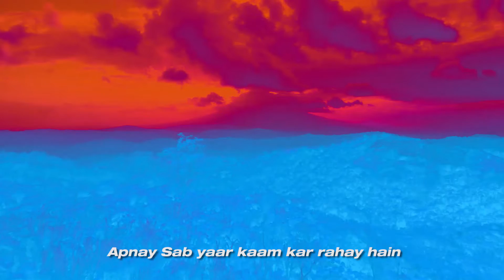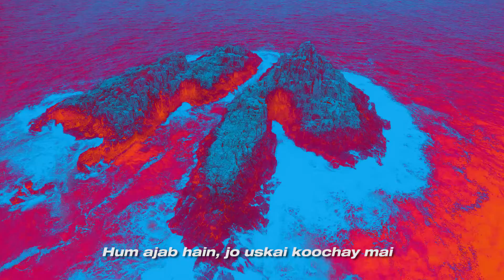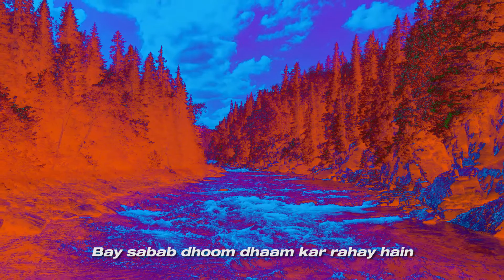Ali Alvi - Kaam (Official Video)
Now available on all leading music streaming services.

Apnay sab yaar
Kaam kar rahay hain

Aur hum hain kai
Naam kar rahay hain

Hum ajab hain jou us kai
Koochay main
Koochay main

Bai sabab
Dhoom dhaam
Kar rahay hain

Aur hum hain
Kai naam kar rahay
Hain

Lyrics by Jaun Elia
Visuals by Areeb Tariq

Produced, Mixed, Engineered & Mastered
by Ali Alvi at Ali Alvi Studio